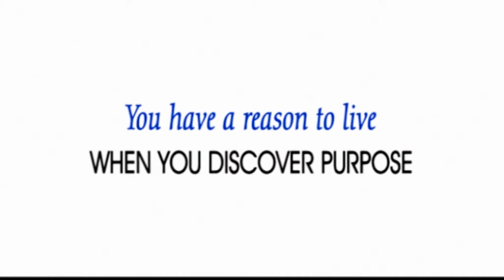EFFECTIVE PRAYER FOR DEPRESSION